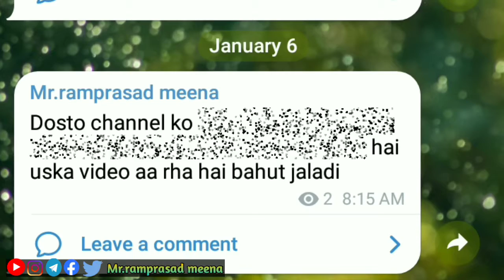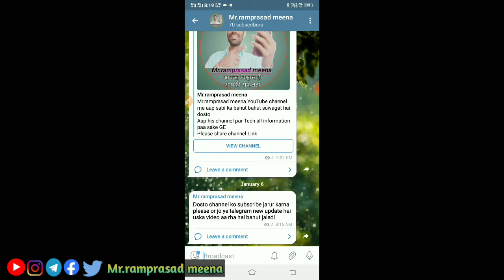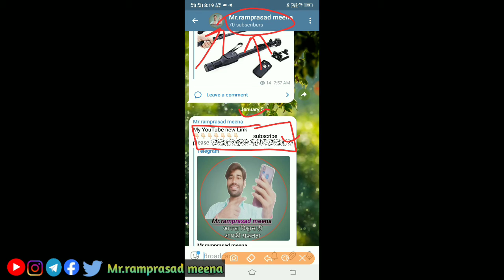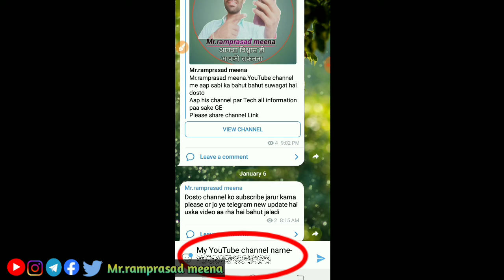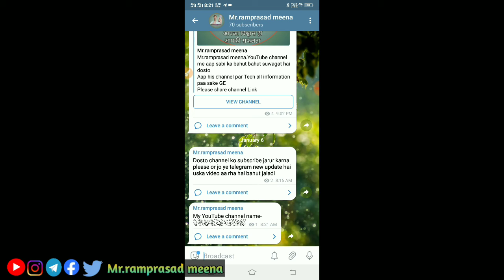Telegram New Update 2022/Telegram New Features/Update 2022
Today video information👉

👉  tech videos
👉 new tech. videos
👉 telegram informatio
Tech Technical👇
👉 YouTube information
👉 Facebook information
👉 WhatsApp information
👉 motivation information
👉 any news information